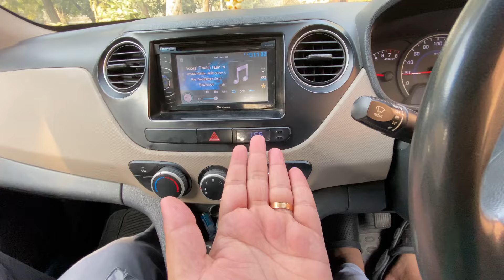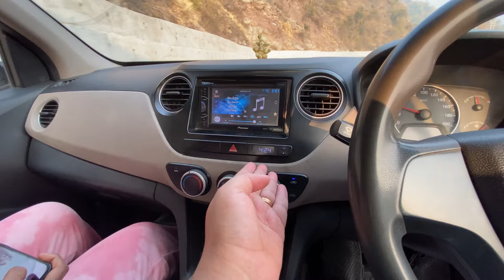First time poche Shimla😍 ll Vlog 97 ll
Hello everyone,